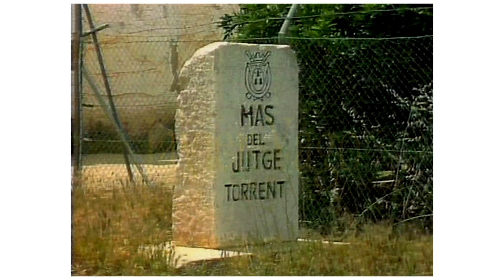TORRENT - VALÈNCIA IMATGES VIDEO ANYS 80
Són imatges de finals dels anys 80. Podem vore, com ha canviat la ciutat en estos anys.